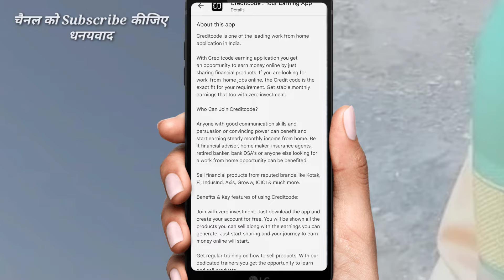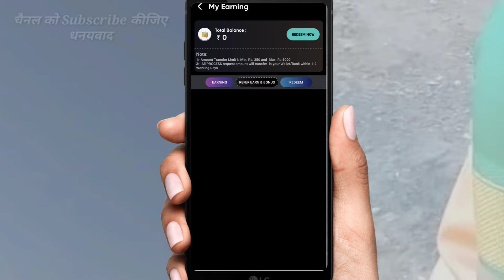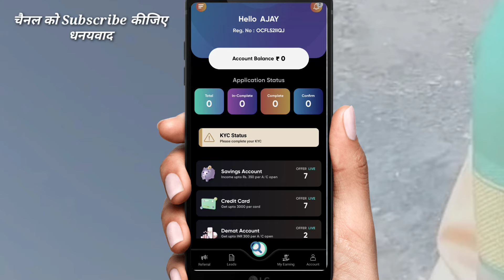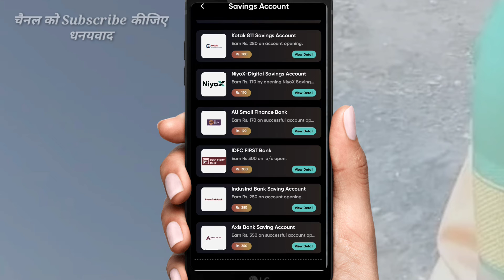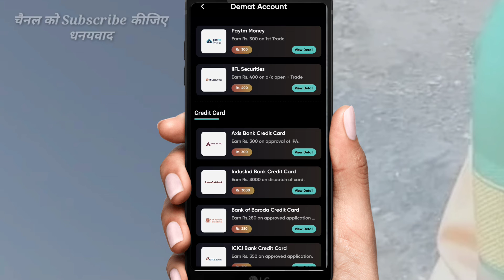Online Earning With No Investment | Work From Home | Online Paisa Kase kamaye | Earning How ? MSM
Refferal Code : -  C3GG5N